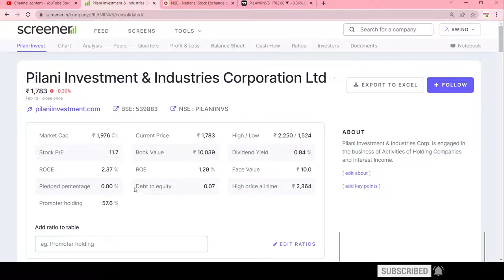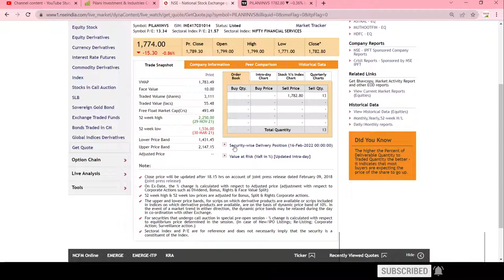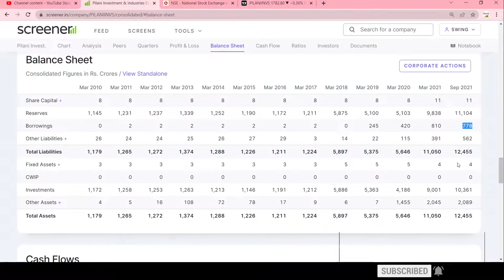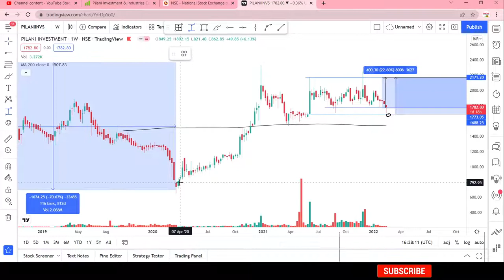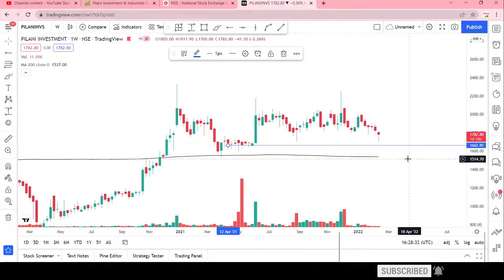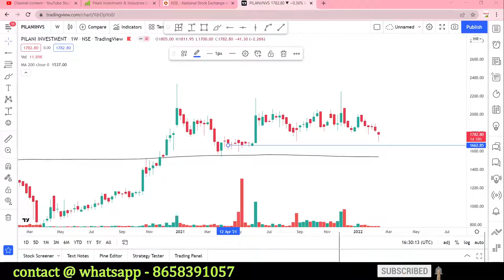pilani investment share latest news ||best stocks to buy now||swingtrade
Multibagger,
Positional Trading
Technical Analysis
swingtrade
swingtradesks